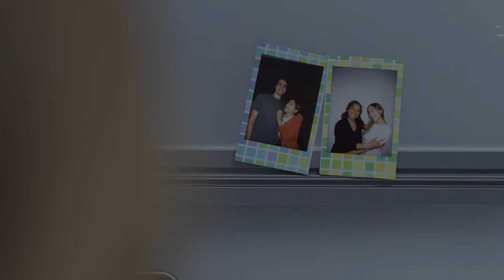"HYSTERIUM" 48 Second Trailer - LoftonFilms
Team LoftonFilms is PROUD to present the official trailer for "Hysterium"

"Hysterium" was produced for the Washington D.C. 48 Hour Film Project during the weekend of 10/11 - 10/13/19.

Huge shout outs to the amazingly talented cast & crew:

Story by: Stephanie Middendorf

Writers: Stephanie Middendorf & John D. Lofton IV

Producer / Director / Editor: John D. Lofton IV

Co-Producers: Stephanie Middendorf, Gina Brown, Martin Blank

Associate Producers: Lenny Le, Tanjina Shapiro, Jeff Soukup, Art
Stevens, Rick Younger

Sound Designer & Music Supervisor: John Lofton 3rd

Director of Photography: Geoff Stone

1st Assistant Camera: Keste Chavis

Unit Videographer: Isabel McLane

Gaffer: Jeremy Ponafala

Key Grip: Ethan Knister

Grip: Drew Stone

1st Assistant Director: Richard Sizemore

Art Director: Kirsten Rumsey

Make-up and SFX Director: JoAnn Abbott

Wardrobe and Prop Director: Natalie Del Sontro

Boom Operator: Zach Bentley

VFX Editor: Clai Golson

Assembly Editor: Tom Kemp

Craft Services: John Lofton 3rd

Script Supervisor: Stephanie Middendorf

Our LoftonFilms Cast:

Emma Blancovich (Wharton)

Nick Chrzanowski

Gina Brown

Angela White

Lenny Le

Alex Boras

A VERY GRATEFUL SPECIAL THANKS TO

BJ Singh & Event EQ

Tammy Hineline

Steve Killian

Christine Mancino

Cheryl Rosario

Richard Sizemore

Martin Blank